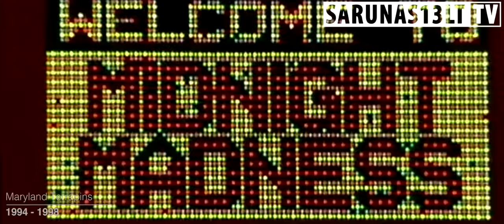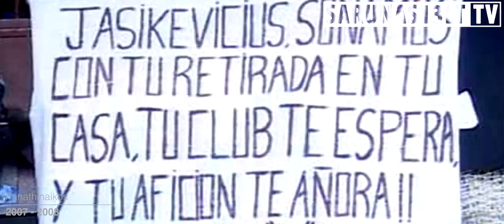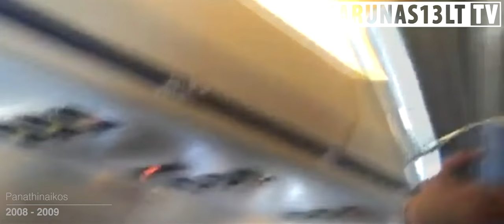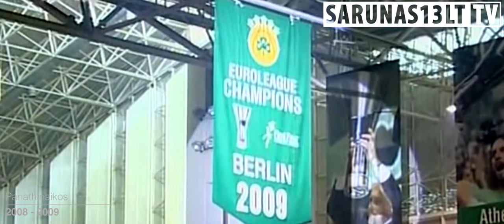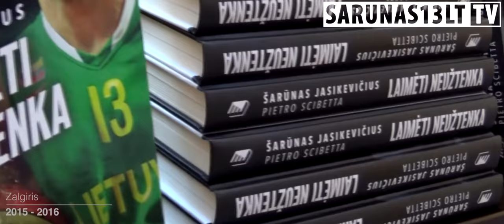The Era of Šaras: this is not the end...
Šarūnas Jasikevičius - the Lithuanian basketball player who probably had the most impressive international career. Seven European teams can be proud of the fact that he played for them. The Legend left his footprint in almost all countries - became the winner of five national championships and even managed to win the Euroleague title four times, representing three different clubs. The Lithuanian spent two years in NBA league, but later he returned to the European continent.

Š.Jasikevičius had a really impressive basketball career, a career that the majority of players can only dream about, but every stage has a beginning and an end. We will never see Šaras on court again, but he hasn't deviated from basketball. This basketball phenomenon had just finished his career as a player, but he already started a career as a coach. After wearing the costume of the assistant coach for a short time, he is now leading the team of his birth place. The new Šaras era has just started.

Copyright Info:
Be aware all music and videos belongs to the original owners.